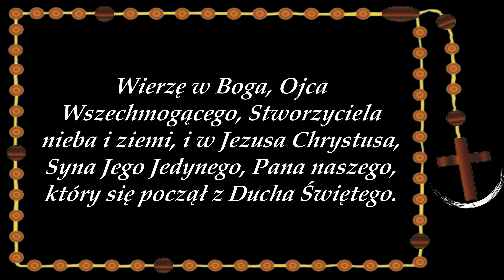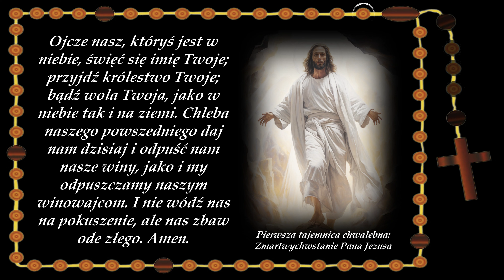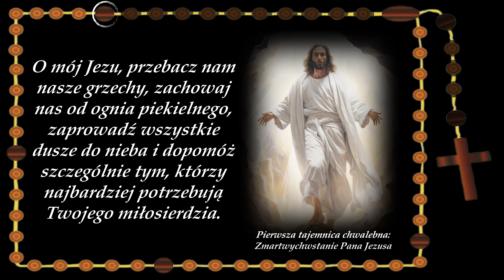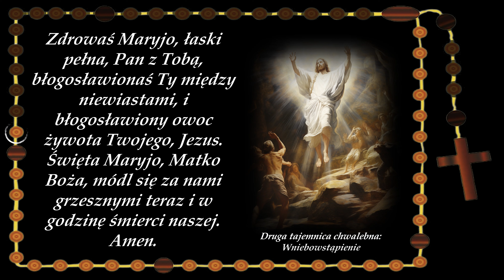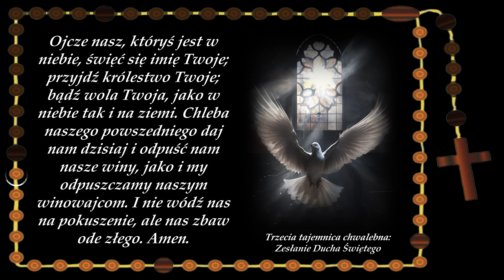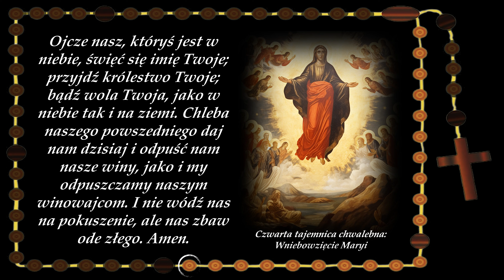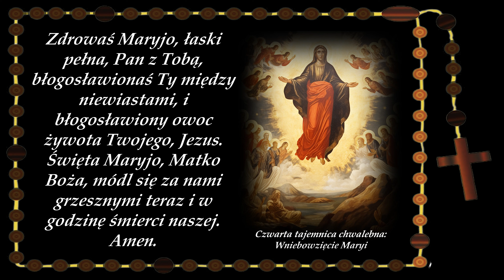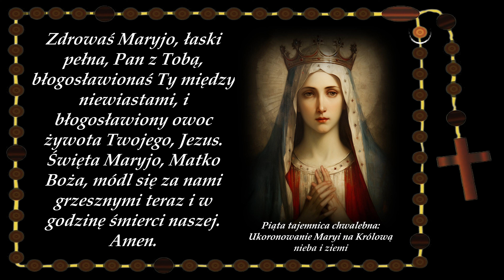Różaniec | Tajemnice Chwalebne | Modlitwa Różańcowa Wersja z Paciorkami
Różaniec to najpotężniejsza i najpopularniejsza modlitwa Maryjna, dzięki której każdy odmawiający jednoczy się duchowo z osobą Najświętszej Maryi Panny, a ponadto oddaje się jej w pełną obronę podczas niebezpieczeństw, które go spotykają.

Przygotowaliśmy dla Was Różaniec z rozważaniami Tajemnic Bolesnych Różańca Świętego czytany przez lektora wraz z animowanymi paciorkami, które ułatwiają płynne odmawianie modlitwy.

Wersja z rozważaniami Tajemnic Chwalebnych Różańca jest odmawiana w Środę i Niedzielę

00:00 Różaniec Tajemnice Chwalebne
00:05 Modlitwa Wstępna
03:02 Pierwsza Tajemnica Chwalebne: Modlitwa Pana Jezusa w Ogrójcu
07:54 Druga Tajemnica Chwalebne: Biczowanie Pana Jezusa
12:50 Trzecia Tajemnica Chwalebne: Cierniem ukoronowanie Pana Jezusa
17:53 Czwarta Tajemnica Chwalebne: Droga Krzyżowa Pana Jezusa
22:45 Piąta Tajemnica Chwalebne: Ukrzyżowanie Pana Jezusa